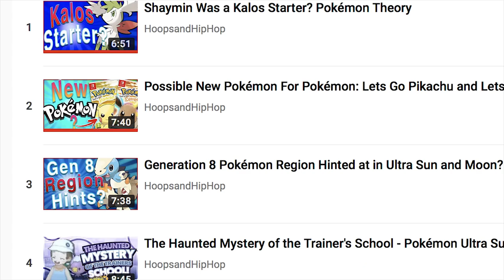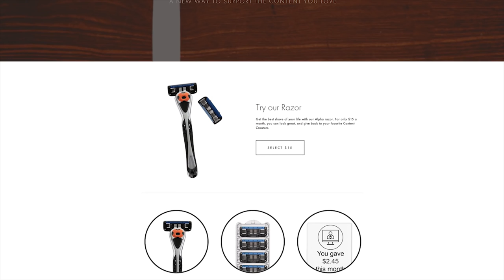Erika Was a Kimono Girl? Pokémon Theory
With Pokemon Lets Go Pikachu and Lets Go Eevee being officially revealed in a new trailer, a lot of focus has been put on Kanto recently, and I've been paying a lot more attention to it myself. One interesting that stood out to me is how similar Erika, the gym leader of Celadon City, is to the Kimono Girls of Ecruteak City in Johto. Was Erika supposed to be a Kimono Girl originally? Lets find out!